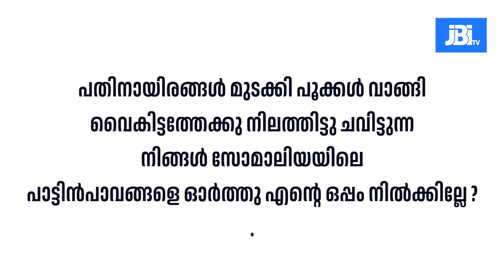അന്നം മുടക്കി മാസ്സ്| Trivandrum Corporation |Cleaning workers| Dumping Sadya